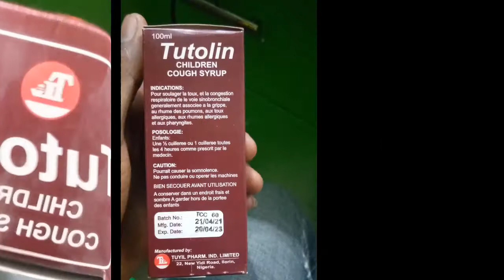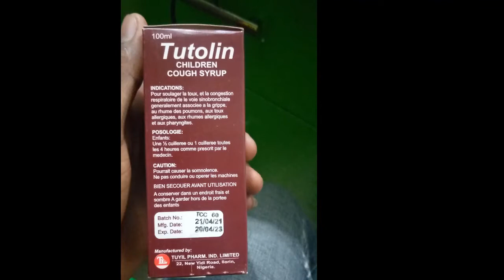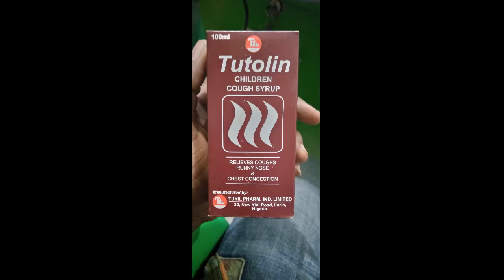Danger of Drugs (cough Syrup) - Ask The Pharmacist